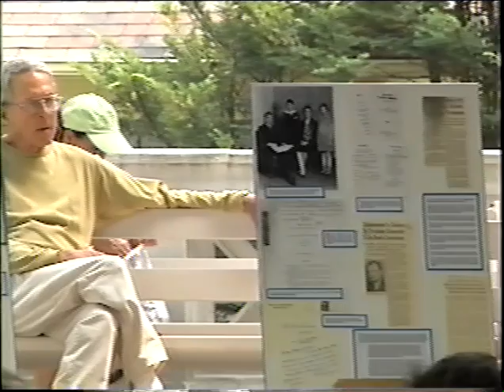John Q. Barrett (2001) at Chautauqua Institution on Robert H. Jackson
July 18, 2001. Prof. John Q. Barrett together with Greg Peterson discussed the career of Justice Robert H. Jackson and the creation of the Robert H. Jackson Center.